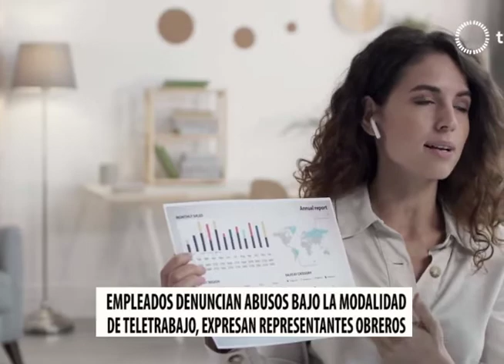Teletrabajo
Para frenar el contagio masivo del virus, en algunos centros de trabajo, se tomó la determinación de que una parte de sus colaboradores realicen teletrabajo, sin embargo, representantes obreros señalan que se están dando varios abusos por parte de los patronos, bajo dicha modalidad.